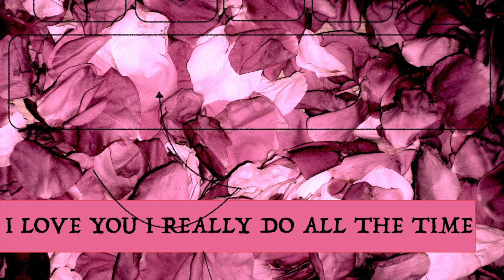Saara Sutinen - Send his love to me